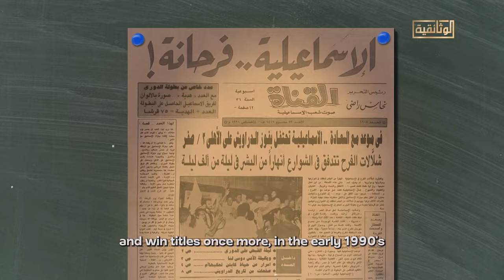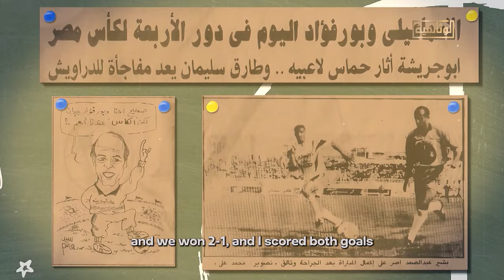دوري 1991، والجيل الذهبي الذي لن تنساه جماهير الإسماعيلي.